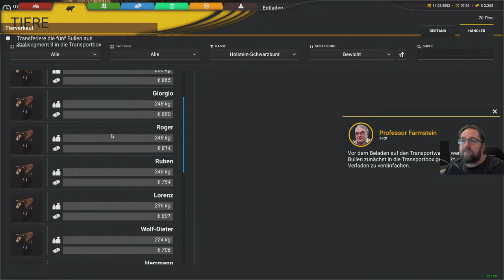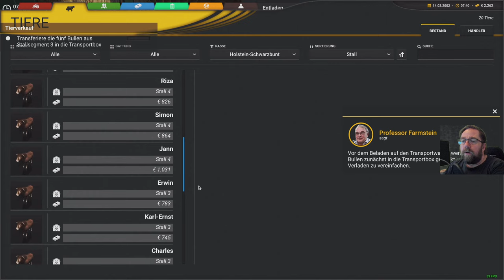Professional Farming Cattle and Crops teil 47 Heute soll ich Bullen verkaufen.